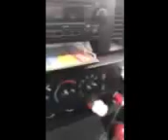West side road police incident